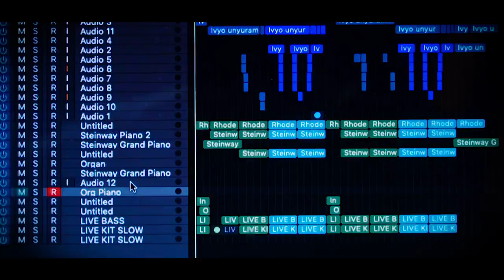Ibyo Unyuramo Cover by Moses Brown the Voice of The Lord Pord by Fi G Hitmaker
Ibyo Unyuramo cover by Moses Brown Oficial video